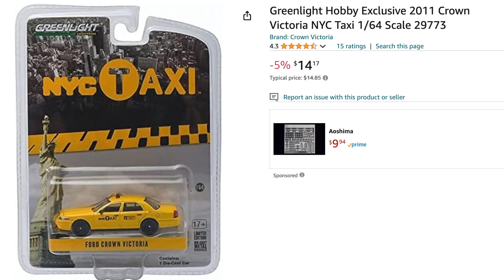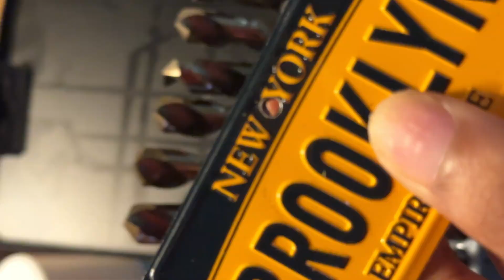I Made A BELT Out Of NYC TAXIS Cars For A Photoshoot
Link to Products Used

Twitter aka X:  @pankeystudios